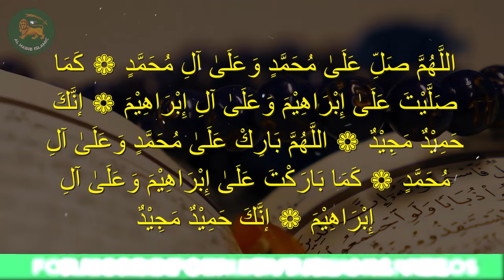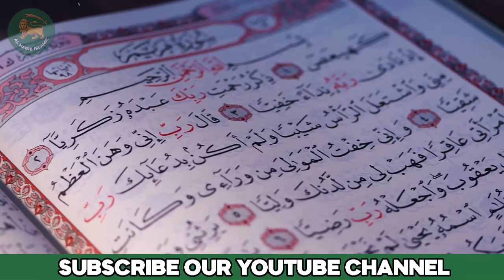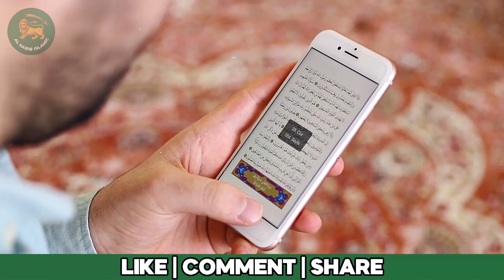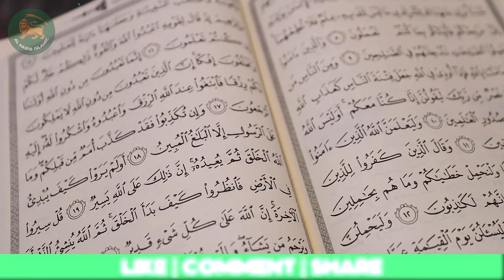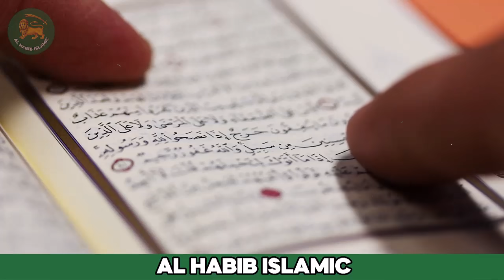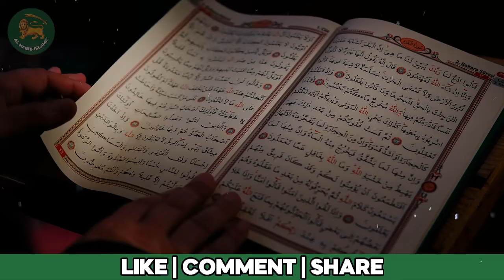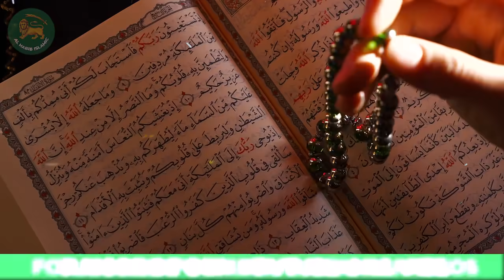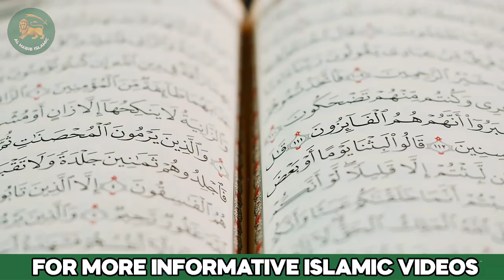Maidan e Hashar Kahan Lagay Ga | Hashar ka Medan | Maidan Mehshar | Al Habib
In today's video, we explore one of the most profound questions that has perplexed theologians, scholars, and curious minds alike - "Maidan-e-Hashar: Where Will the Field of Resurrection Be Located?"

The concept of Maidan-e-Hashar, or the Field of Resurrection, holds a central place in various religious and spiritual traditions, most notably in Islam. It is believed to be the place where all of humanity will be gathered on the Day of Judgment, accounting for their deeds in this world. While many faiths share a belief in a final reckoning, the exact location of this sacred ground remains shrouded in mystery.

In this video, we embark on a captivating journey to explore different interpretations and theories about the whereabouts of Maidan-e-Hashar. We will delve into the teachings of Islamic scholars, Hadith literature, and the Quran to gain insights into the Islamic perspective on this subject. Additionally, we'll touch on similar concepts in other religions and mythologies, shedding light on the commonalities and differences in their beliefs about the final gathering place.

As we delve deeper into this intriguing topic, we'll also discuss the symbolism and significance of Maidan-e-Hashar in the context of personal spiritual growth and moral accountability. The concept of a Day of Judgment serves as a powerful reminder of the consequences of our actions in this world, encouraging us to lead righteous lives.

Join us on this exploration of Maidan-e-Hashar, where we aim to foster understanding, respect, and curiosity about the diverse beliefs and interpretations surrounding this profound concept. Whether you're a believer, a seeker, or simply someone intrigued by the mysteries of the afterlife, this video is sure to provide valuable insights and provoke thought-provoking discussions.

Thank you for joining us on this journey of discovery. Let's unravel the mysteries of Maidan-e-Hashar together!

1. Adam as (Adam) آدم Hazrat Adam A.S
2. Idris as (Enoch) إدر يس Hazrat Idrees A.S
3. Noah as (Nuh) نوح Hazrat Noah A.S
4. Hud as (Hud) هود Hazrat Hud A.S
5. Shaleh as (Saleh) صالح Hazrat Saleh A.S
6. Ibrahim as (Abraham) إبراهيم Hazrat Ibraheem A.S
7. Lut as (Lot) لوط Hazrat Loot A.S
8. Ismail as (Ishmael) إسماعيل Hazrat Ismail A.S
9. Ishaq as (Issac) إسحاق Hazrat Ishaq A.S
10. Yaqub as (Jacob) يعقوب Hazrat Yaqoob A.S
11. Yusuf as (Joseph) يوسف Hazrat Yousaf A.S
12. Ayyub as (Job) أيوب Hazrat Ayub A.S
13. Shu’aib as (Jethro) شعيب Hazrat Shoaib A.S
14. Musa as (Moses) موسى Hazrat Musa A.S
15. Harun as (Aaron)هارون Hazrat Haroon A.S
16. Dzulkifli as (Ezekiel) ذو الكفل Hazrat Zulkifal A.S
17. Dawud as (David) داود Hazrat Daood A.S
18. Sulaiman as (Soloman) سليمان Hazrat Suleman A.S
19. Ilyas as (Elijah) إلياس Hazrat Illyas A.S
20. Alyas’a as (Elisha) اليسع
21. Yunus as (Jonah) يونس Hazrat Younas A.S
22. Zakaria as (Zachariah) زكريا Hazrat Zakria A.S
23. Yahya as (John) يحيى Hazrat Yahya A.S
24. Isa as (Jesus) عيسى Hazrat Essa AS
25. Muhammad saw محمد Hazrat Muhammad S.A.W